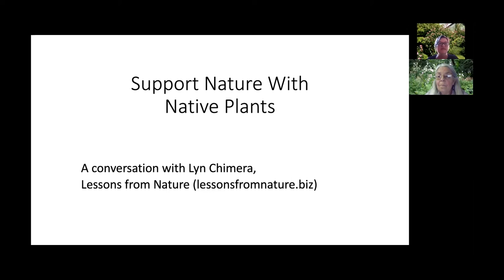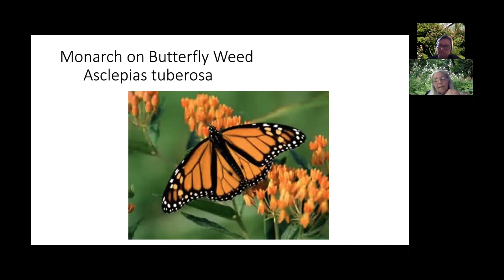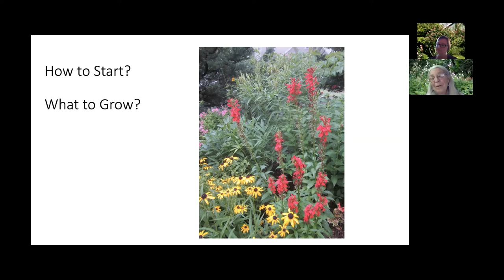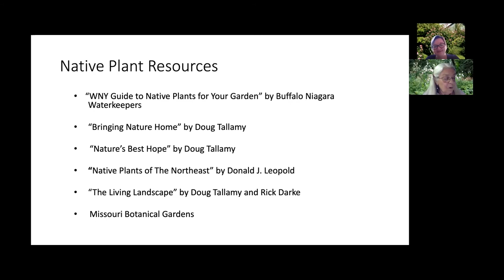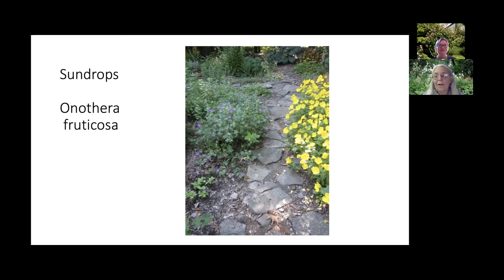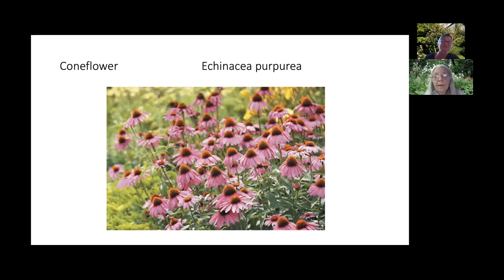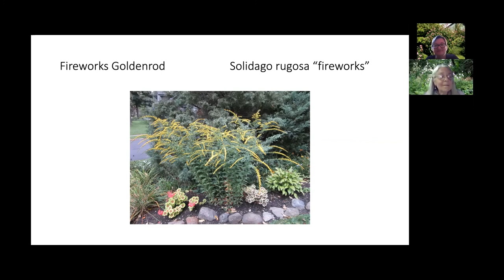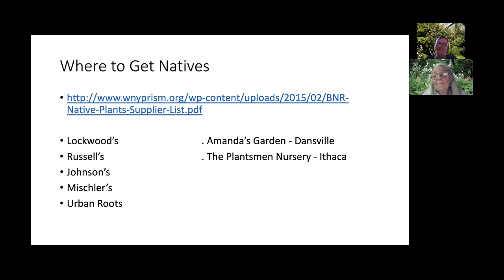Support Nature with Native Plants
Garden Pro-Interview with Lyn Chimera of Lessons from Nature and Laurie Ousley of Gardens Buffalo Niagara.